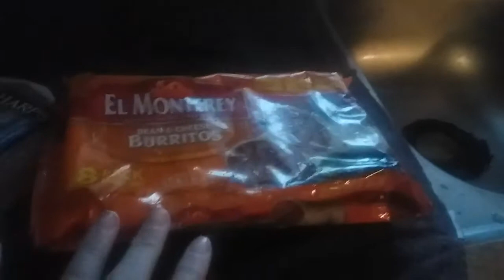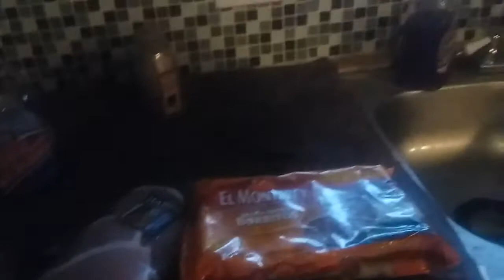Dollar tree,price cutter and books a million nice little score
If you would like to check us out, I sell on POSHMARK @marlena1968
IF YOU WANT TO SEND SUBSCRIBER /FRIENDSHIP MAIL MY ADDRESS IS ON THE FIRST VIDEO I DID FOR THIS CHANNEL.